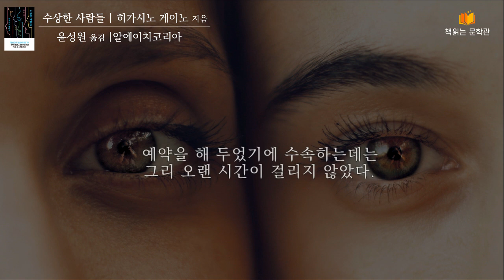[ 수상한 사람들 - 히가시노 게이고] 책읽어주는여자 오디오북 라디오극장 Korean literature audiobook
■ 제    목 : 수상한 사람들 | 평범한 사람들의 섬뜩한 속내
■ 지은이 : 히가시노 게이고
■ 옮긴이 : 윤성원
■ 출판사 : 알에이치코리아

안녕하세요. 책읽는 문학관 여온입니다.
오늘은 소개해드릴작품은 히가시노 게이고가 쓴 수상한 사람들입니다.

“나의 목표는 오직 작품을 통해 독자를 놀라게 하는 것”이라고 말하는 히가시노 게이고는 전 세계 출판계에서 이례적인 작가로 알려져있습니다.. 신작을 발표하는 즉시 베스트셀러에 올리는 것은 물론 한국에서도 그의 구간이 새로이 출간되면 곧바로 다시 읽기 열풍을 불러일으켜 재조명을 받는데요
그는 재미를 보증하면서도 당면한 사회적 문제와 현상을 소설에 녹이는 데 주저함이 없습니다. 어떠한 주제와 장르를 선보이든 ‘즐거움’을 최우선으로 하는 작가의 신조에 부합하는 것인데요. 작품마다 색다른 시도가 돋보이면서도 미스터리의 본질을 놓치지 않는 이번 단편집 역시 작가 특유의 세상을 향한 따뜻함까지 아우르고 있습니다.

이번 단편집에 등장하는 인물은 하나같이 우리가 마주칠 법한, 스스로 상황을 바꿀 가능성을 의심하고 부정하면서도 한편에는 도약하고 싶어 하고 반전을 간절히 바라는 사람들입니다.
우연한 계기로 직장 동료들에게 하룻밤씩 아파트를 빌려주게 된 나는 여느 때처럼 아침에 집에 들어갑니다. 그러자 그곳엔 낯선 여성이 취한 채 침대에서 자고 있는데요. 출근은 해야 하는데 그 여성은 자신과 밤을 보낸 상대를 함께 찾아줘야 순순히 집에 돌아가겠다고 하지요. 어딘가 수상한 그녀를 믿을 수 있을까요? 읽을수록 미궁에 빠지게 되는 〈자고 있던 여자〉를 시작으로 과거 잘못 내린 결정으로 인해 시작된 절도 모의를 그린 〈판정콜을 다시 한번!〉, 죽은 자식의 원수를 갚기 위해 가해자와 결혼을 감행하는 사연을 풀어낸 〈달콤해야 하는데〉 등 어느 날 사건에 휘말린 보통 사람들의 각양각색의 에피소드가 미스터리 제왕의 펜 끝에서 색다른 복수극으로 탈바꿈했습니다.

히가시노 게이고는 출간 당시 시대상과 통념을 작품에 녹여 내는 데 능수능란합니다.. 또한 독자들을 사건의 진상에 다가가게끔 정신없이 서사를 좇게 한 뒤 결국 반전의 덫에 걸리게끔 하는 솜씨가 일품인데요. 마침내 결말에 다다르면 인간의 내밀한 감정을 흔드는 묵직한 질문을 남깁니다. 다수가 공감하고 생각해 볼 여지를 남긴다는 점에서 그의 진가는 더욱 빛이 나지요.

제가 오늘 읽어드릴 부분은 책에 실린 단편 중 달콤해야하는데의 일부입니다. 잠시 작품속으로 들어가보시죠.

Kevin MacLeod의 Anguish에는 크리에이티브 커먼즈 저작자 표시 4.0 라이선스가 적용됩니다.

Kevin MacLeod의 Impromptu in Blue에는 크리에이티브 커먼즈 저작자 표시 4.0 라이선스가 적용됩니다.